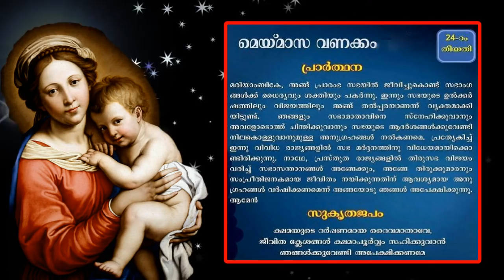വണക്കമാസം Prayer 24th May 2018 # Vanakkamasam Prayer 2018 May 24 # Mathavinte Vanakkamasam Day 24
വണക്കമാസം Prayer 24th May 2018 is a Vanakkamasam Prayer to Mother Mary special month to pray Everyday in May. This is Mathavinte Vanakkamasam Day 24 which is 24th May 2018 Prayer